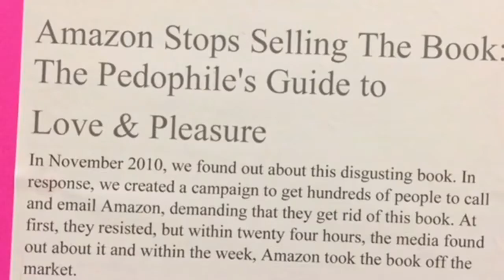Kingston Dance Party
"Dance For The End" fundraiser at MAC Fitness benefits Rainbird Foundation, an agency committed to ending child abuse